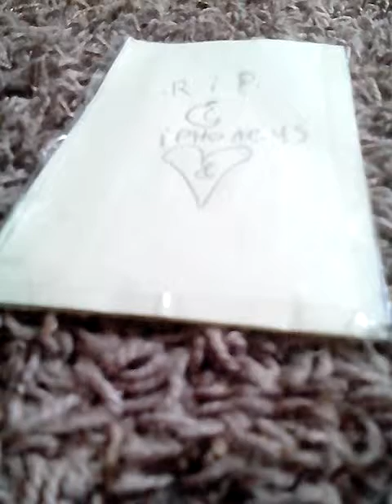R.I.p iphone 4s funeral